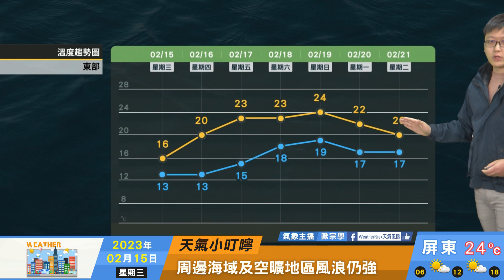2023/02/15 仍受強烈冷氣團影響水氣較少 北東雲量仍偏多全天氣溫陰冷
仍受強烈冷氣團影響水氣較少
北東雲量仍偏多全天氣溫陰冷
中南晴到多雲早晚寒冷溫差大
周邊海域及空曠地區風浪仍強